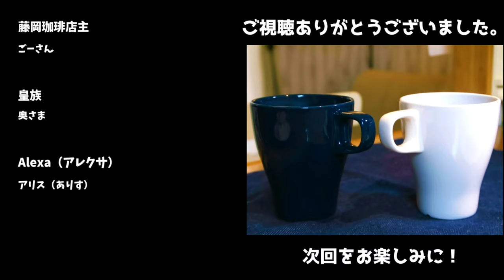【夫婦でお菓子作り】材料３つ!!休日のおやつに「ホワイトチョコバー」作ってみた！【うちで過ごそう】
休日の過ごし方シリーズ！夫婦でお菓子作ってみました。奥様が、ホワイトチョコ大好きなんで、今回は「ホワイトチョコバー」で、けっこうお腹いっぱいです(*´▽｀*)

【撮影機器】
カメラ

効果音.BGM
効果音ラボ